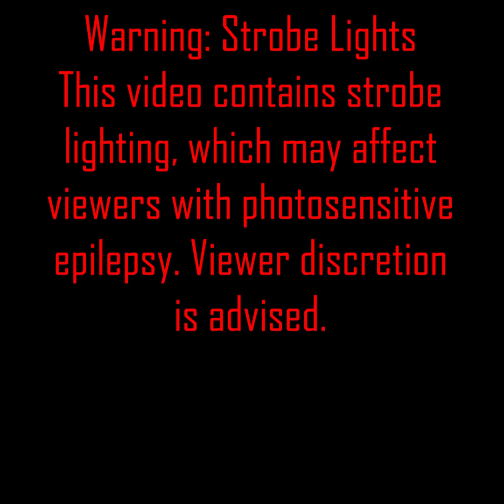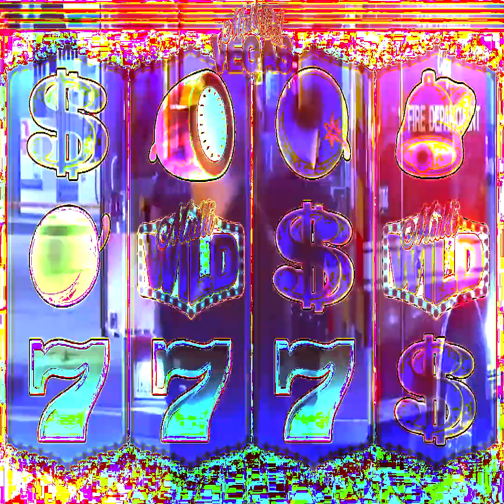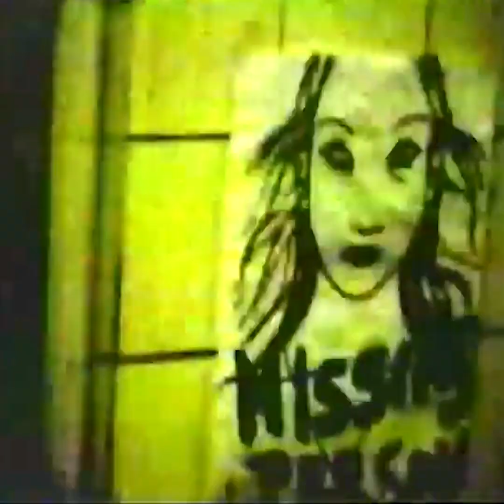202fearless - one life one chance one opportunity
Official Music Video by 202fearless

CluB Dance Macabre 2024